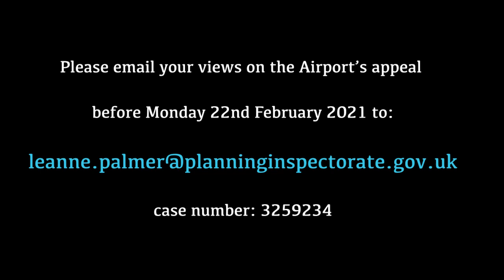Bristol Airport Appeal Promotion 2 - Bristol Area Landing Crew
Bristol Area Landing Crew undertake a socially distanced Zoom activity to promote opposing the Bristol Airport Appeal.